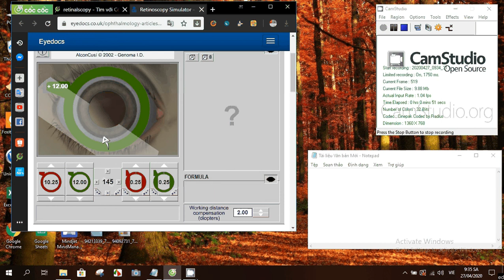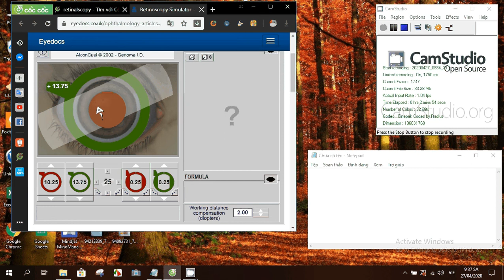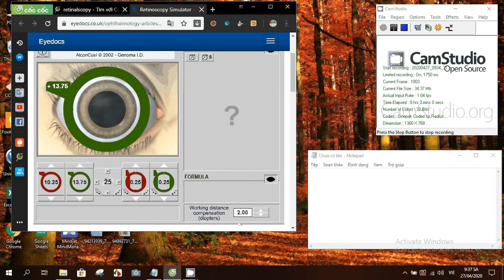case soi bóng đồng tử 2 by dr long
dr long